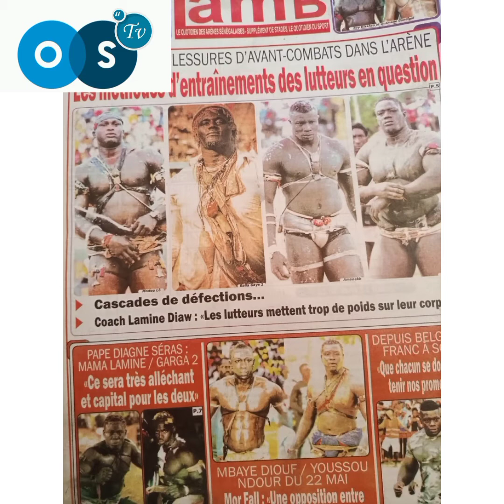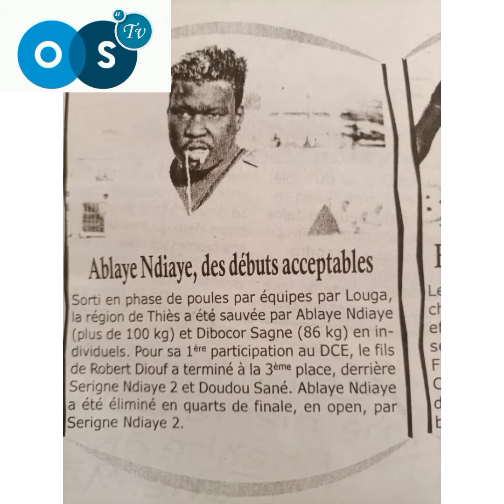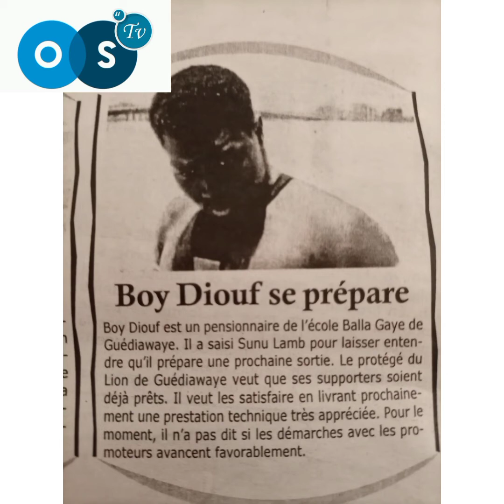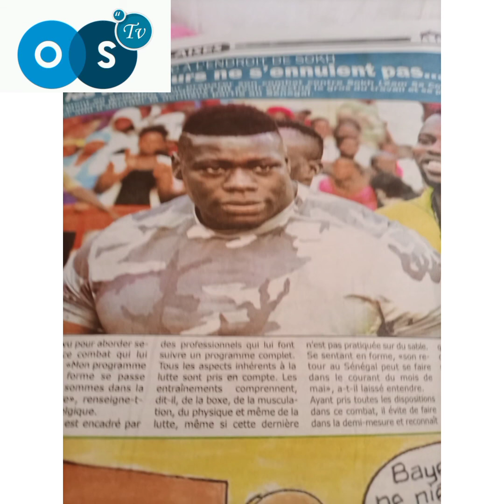s'en revue nombreuses blessures d'avant - combat dans l'arène dce Dakar à récolté 13 150 000 FCFA